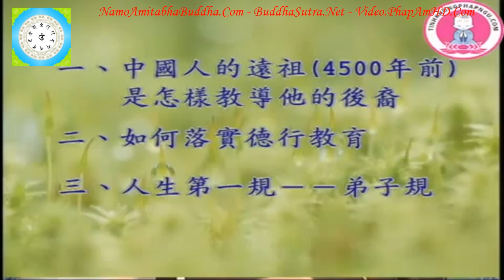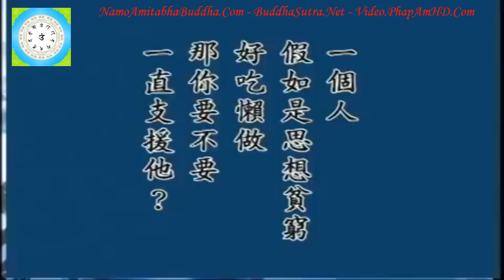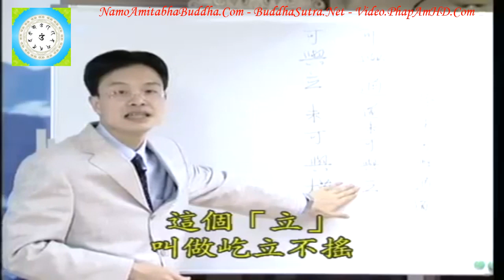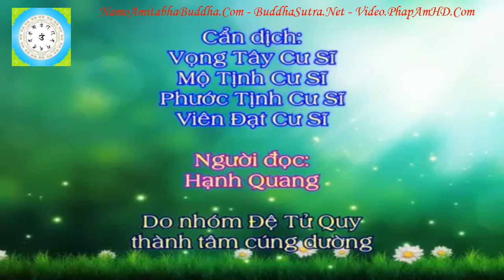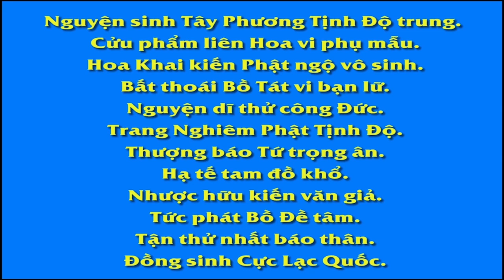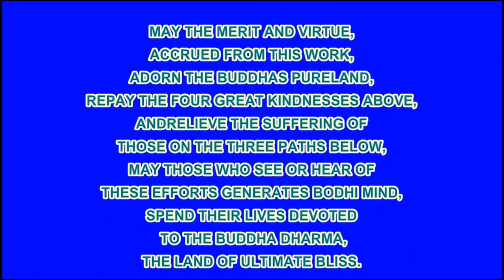Tập 18, Làm Thế Nào Để Trở Thành Một Người Tốt Chân Thật Đúng Như Pháp, Thầy Giáo Thái Lễ Húc